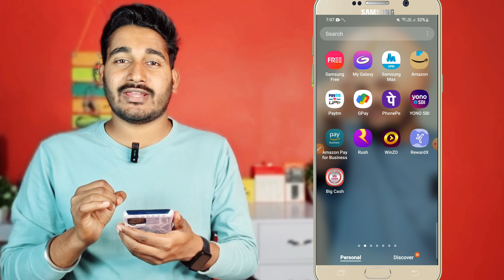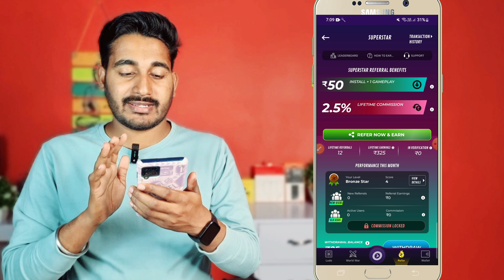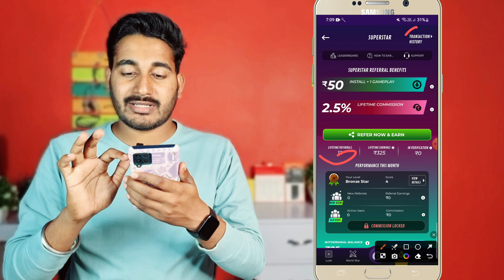Best Earning App 2024 | Refer And Earn App 2024 | Online Earning App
Rush App Me Refer Karke Paise Kaise Kamaye

Video Queries=

1-refer and earn app
2-refer and earn app 2024
3-refer and earn money
4-best refer and earn apps
5-best refer and earn apps 2024
6-refer and earn app today
7-best earning app
8-online earning app
9-new earning app 2024
10-best earning app 2024
11-money earning apps
12-new earning app 2024 without investment
13-earning app 2024 without investment
14-best earning app 2024 without investment